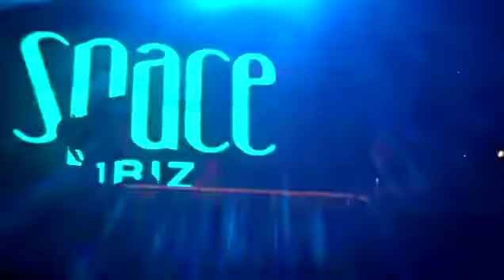‪Glenn Morrison - Live at Space, Ibiza - July 6 2011‬‏